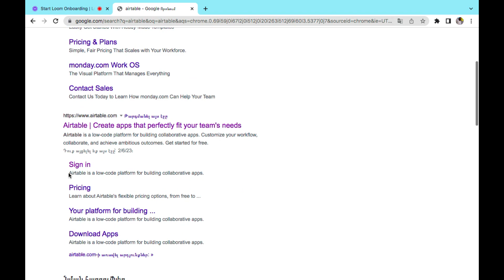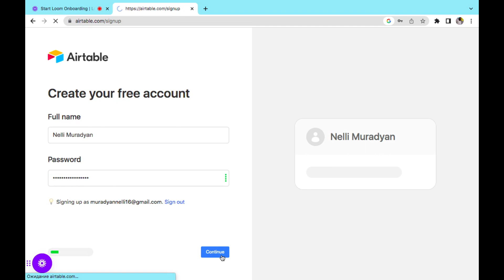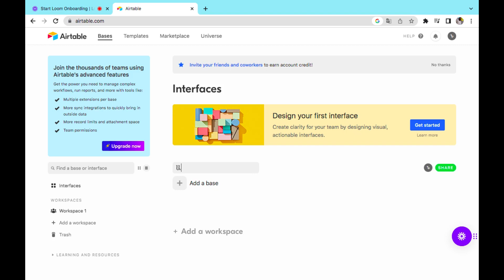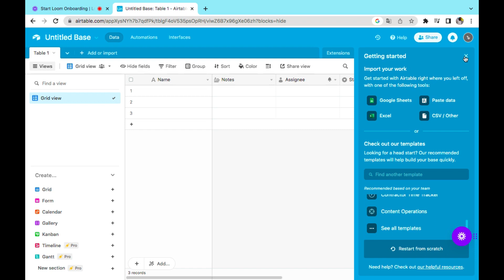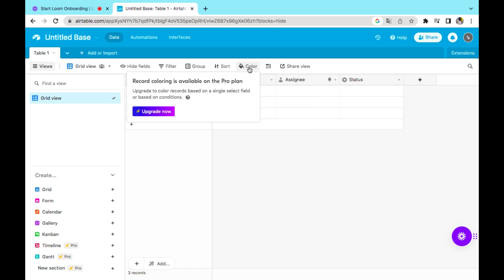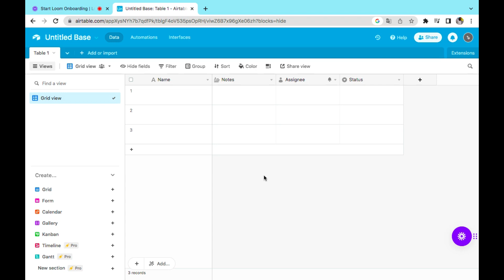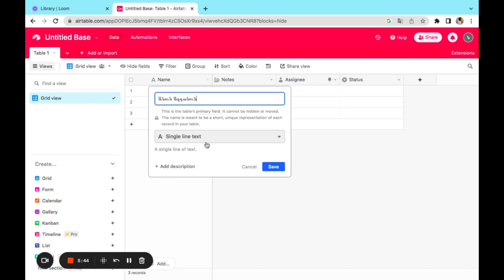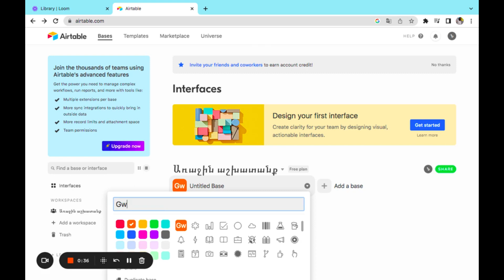Ինչպե՞ս օգտվել Airtable հավելվածից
👋 Ողջու՜յն մեր սիրելի հետևորդներ։

Եկել ենք նոր ու օգտակար տեսահոլովակով 😍

🔰 Այս անգամ, մեր տեսանյութը դիտելով, դուք կսովորեք, թե ինչպե՞ս օգտագործել Airtable հավելվածը։

Մեր հաջորդ օգտակար տեսանյութերը բաց չթողնելու համար, անպայման բաժանորդագրվեք մեր յութուբյան ալիքին։

Սիրով` Armenian YouTubers թիմ ❤